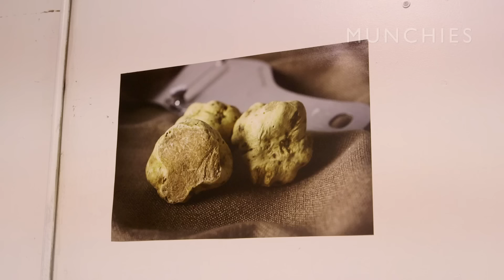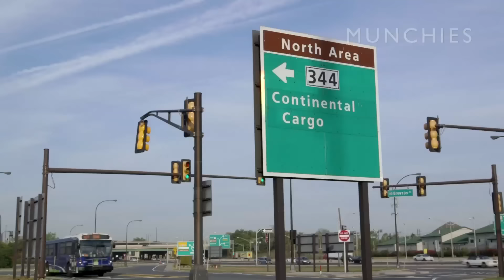Day with the Dealer: Truffles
Ian Purkayastha is a dealer known for selling the good stuff. Not only will Ian deliver right to your front door in his unmarked white van, he'll even let you take a peek at his entire inventory--just in case you want a little something extra. His goods will fuck you up...with flavor that is. As the owner of Regalis Foods, a Brooklyn based specialty food purveyor, Ian sells fresh truffles, mushrooms, caviar, Japanese Waygu beef, foraged foods, and more exotic foods, like salmon milt (male salmon sperm), to the most notable restaurants in NYC. Get ready to spend your day with a dealer...of truffles, mushrooms, and more.

Three New Species of Mushrooms Were Found in a UK Grocery Store